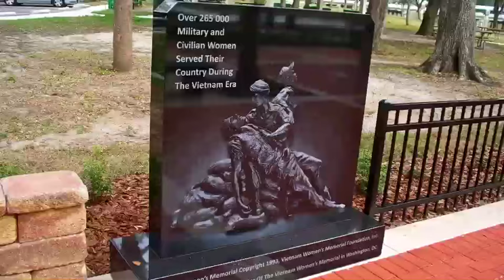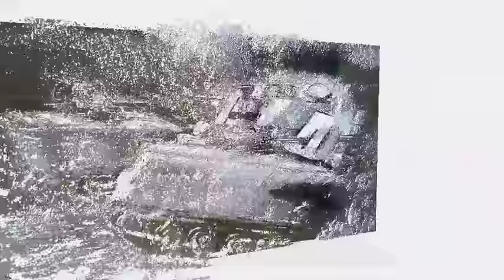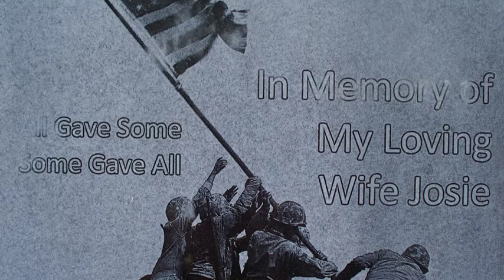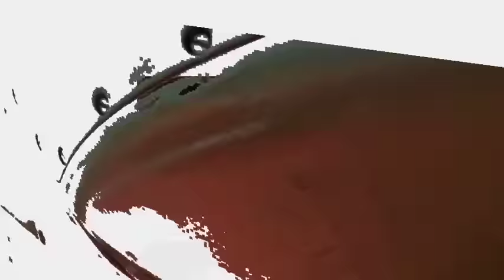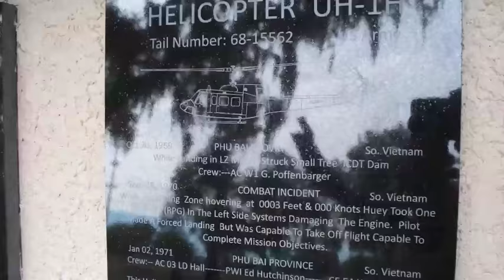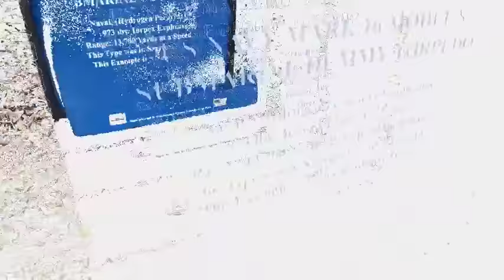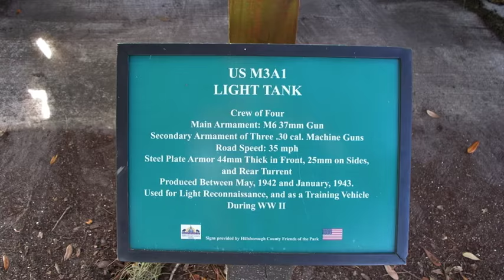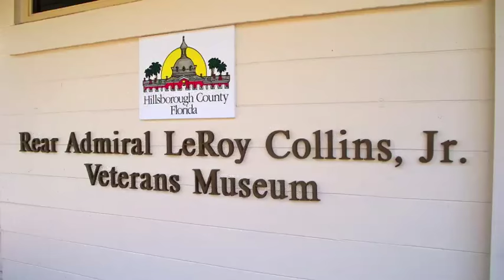VETERANS MEMORIAL PARK,TAMPA FL Slideshow Large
VETERANS MEMORIAL PARK,TAMPA ,FL ,A REALLY NICE LITTLE PARK SITTING ALONG SIDE THE TAMPA BY-PASS CANAL ON US HWY 301.